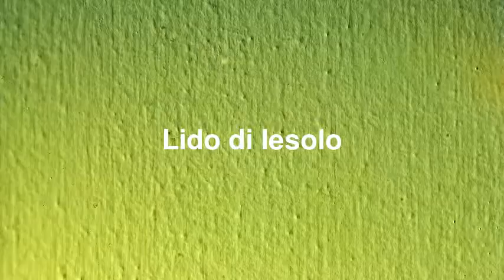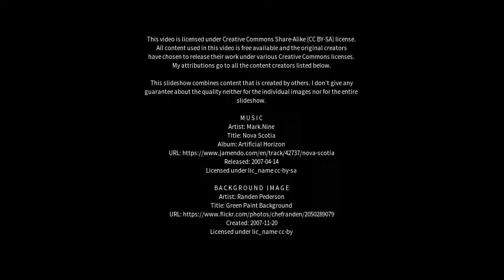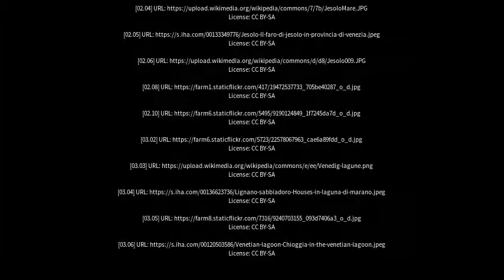Best places to visit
Best places to visit - Lido di Iesolo (Italy) Best places to visit - Slideshows from all over the world - City trips, nature pictures, etc.